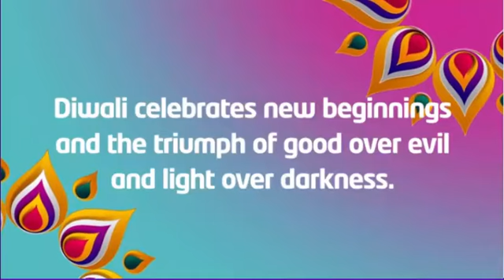Meet the kids celebrating Diwali October 2017